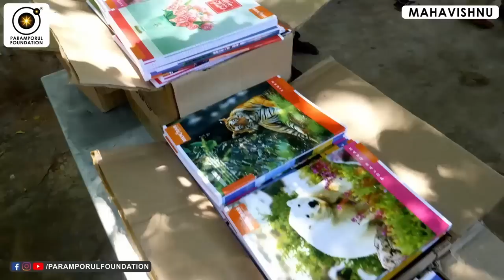கடவுளின் இன்பம் எப்படி இருக்கும்? How Is It Feel & Enjoy the Divine Pleasure?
For daily Annadhanam & Other Charity Activity Contributions:

NAME : PARAMPORUL FOUNDATION
AC NO : 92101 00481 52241
IFSC: UTIB0000210
SAVINGS TRUST AC
AXIS BANK